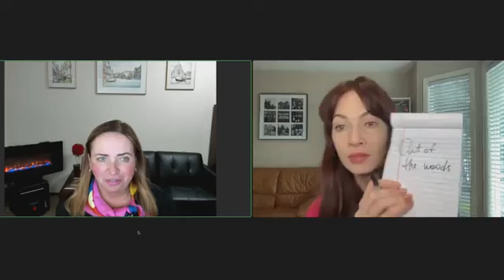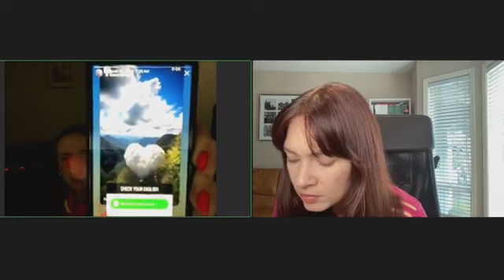CHOOSE THE CORRECT OPTION